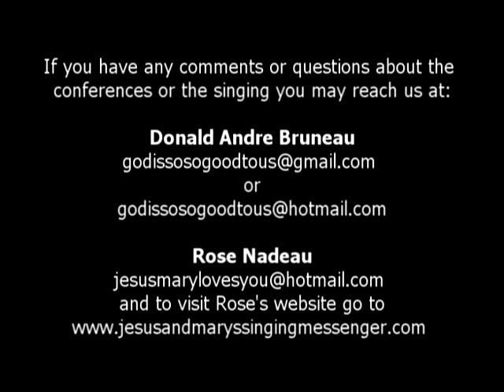Part 3: Conference: Perfect Love Casts Out All Fear by Donald Andre Bruneau, B.Th., M.P.Th.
A conference focused on God's love and God's Mercy as revealed to Saint Faustina. Asks the most important question you will ever be required to answer.